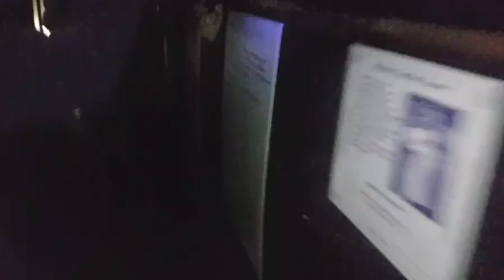Armley Mills Industrial Museum invest 003 24th Nov 18